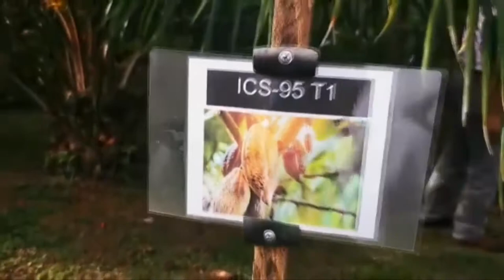25 familias de Osa diversificaron producción de palma africana con exitoso proyecto de cacao